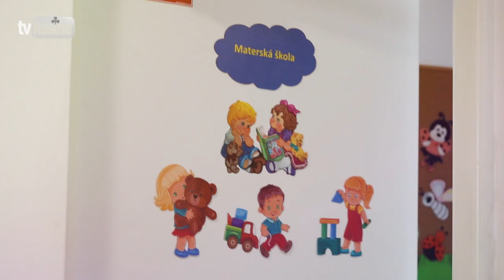Duet: Kúzelník náš deťom čaruje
Pieseň z pripravovaného albumu "Duet a hostia: Baví nás detský svet" hudba: Ľubomír Ponechal, Peter Kliment, text: Pavol Kubica (P) & (C) 2023 Semeš Recording

Vo videoklipe účinkujú: Janka Ponechalová, Ľubomír Ponechal a ich syn Jakubko, kúzelník Dušan Cápa a deti z Materskej školy vo Veľkom Rovnom

Kúzelník náš deťom čaruje
Duet

1.
Radosť stúpa deťom krásne do očí
Keď kúzelník svojou paličkou zatočí
Rekvizít a vecí má on habadej
Potmehúdsky úsmev ako čarodej

Úžasne je rýchly jeho prstoklad
Kúzlo ľahko zvládne hneď na prvýkrát
Povie čáry máry chce sa s deťmi hrať
Usmiaty je stále ten náš kamarát

Refr.:
Úsmev šťastia všetkým daruje
Kúzelník svoj kufor plný má
Čarovný svet vecí doňho dá

2.
Radosť stúpa deťom...

Dych vyráža všetkým ľuďom prítomným
Dospelým aj malým deťom nezbedným
Vyčarí vždy z kufra svoje tajomstvá
A len také kúzla čo nik nepozná